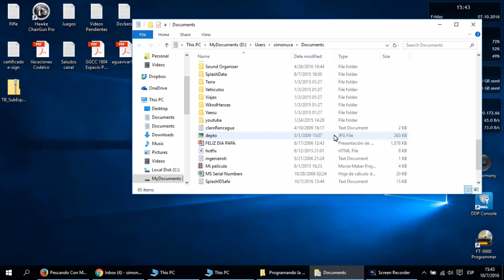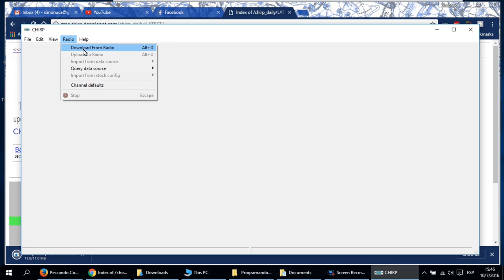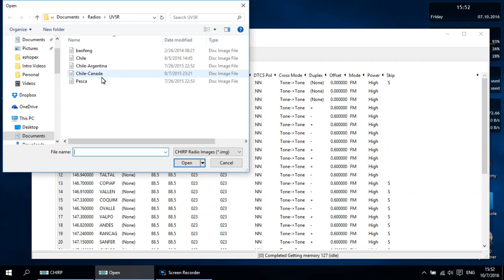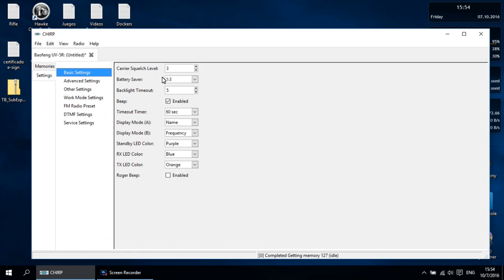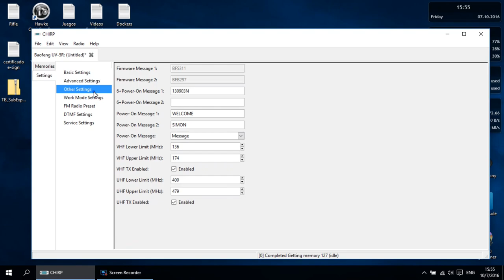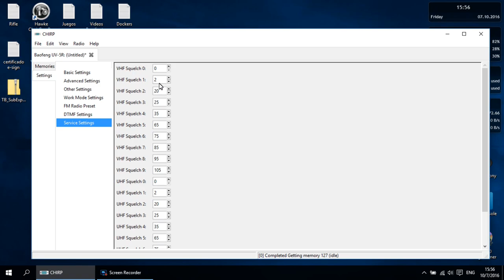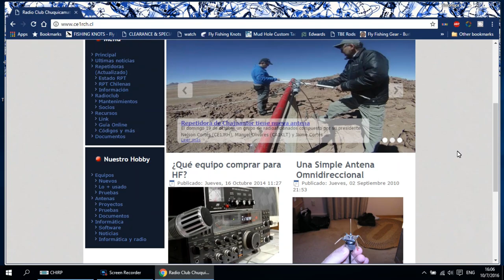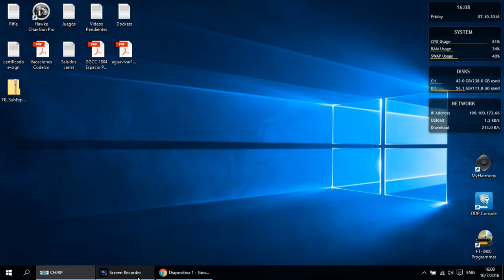Programando la radio Baofeng UV5R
Programando la radio de banda corrida VHF/UHF marca Baofeng, modelo UV5R con el software gratuito de programacion CHIRP